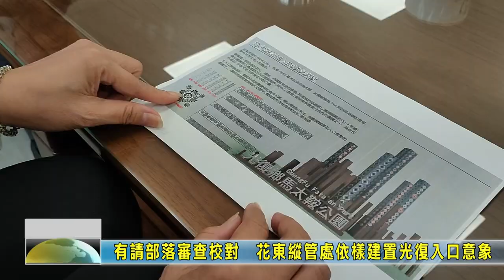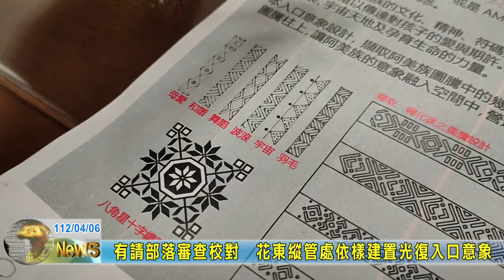20230406 06 有請部落審查校對 花東縱管處依樣建置光復入口意象